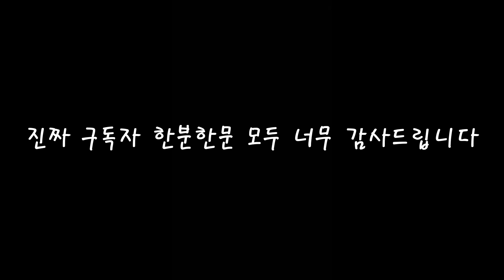구독자 50명 기념 감사영상입니다. 너무 갑사합니다 ㅇㅅㅇ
제가 구독자 50명을 달성하게 되었는데요, 생각 보다 많은 분들이 구독을 눌러주시고 해서 2주만에 50명에 도달할수 있었던것 같습니다..앞으로 더 열심히 하는 누누가오리가 되겠습니다 사랑해요!